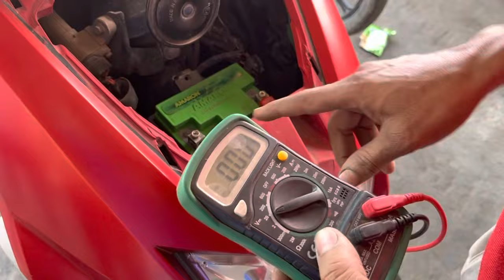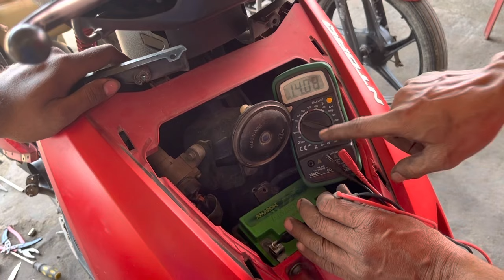TVS Scooty intorq Ntroq new battery laga ne per vi charge nahi horaha he or headlight nahi jaraha he